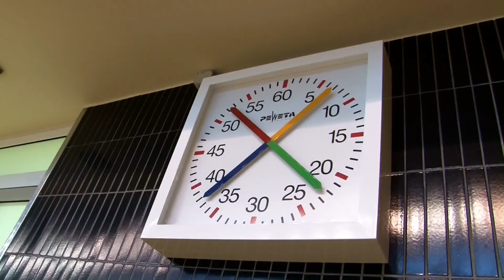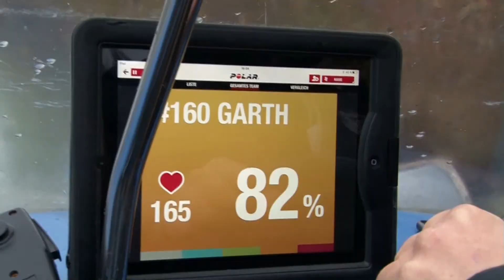Dortmunds Sportlerwahl 2019: Juniorensport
Zum 15. Mal suchen wir Dortmunds Sportler des Jahres. Sie bestimmen ab sofort, wer den Titelträgern Lisa Schreer, Marco Reus, Svenja Müller und den Ruderern des Deutschland-Achters nachfolgt.